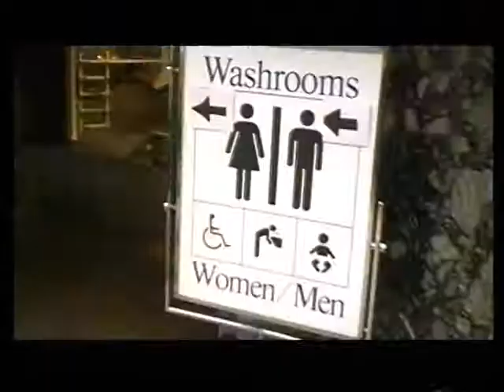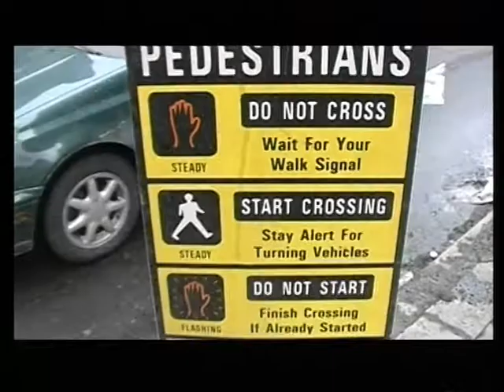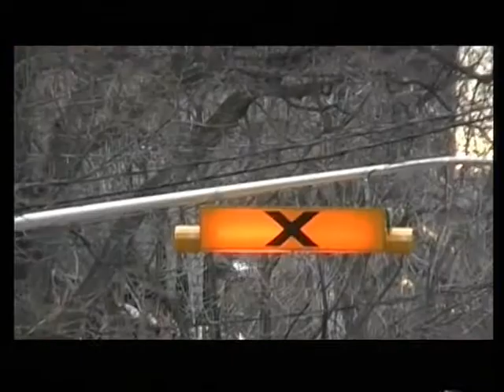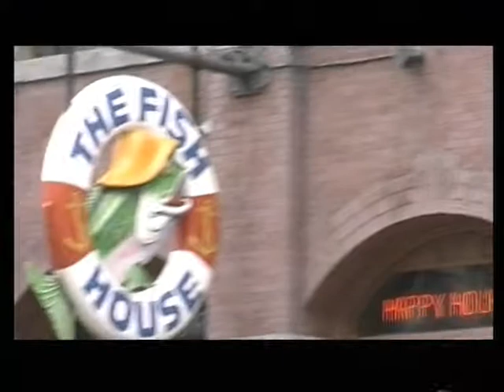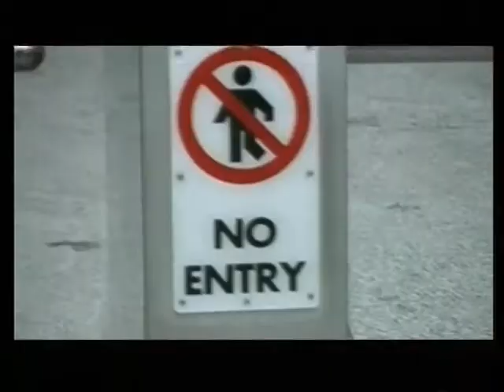Animal Cannibals - Kixeretik (DJ. Pozsi DnB RMX)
Zene és szöveg: Animal Cannibals. 1998. Magneoton.